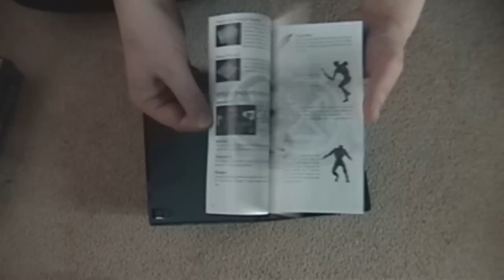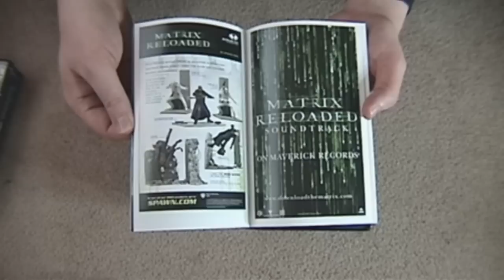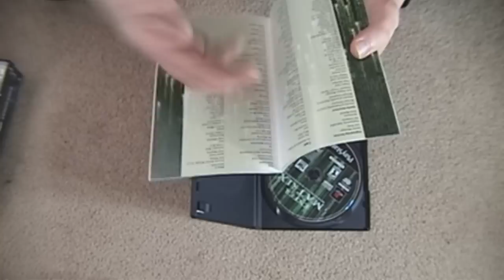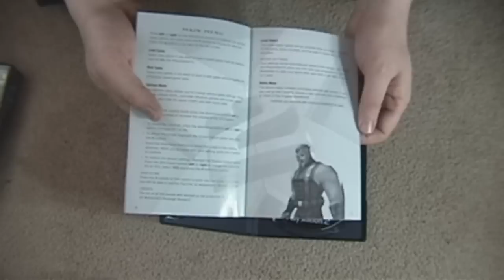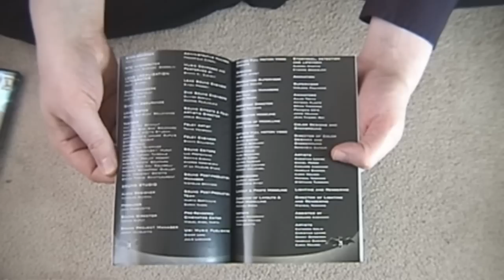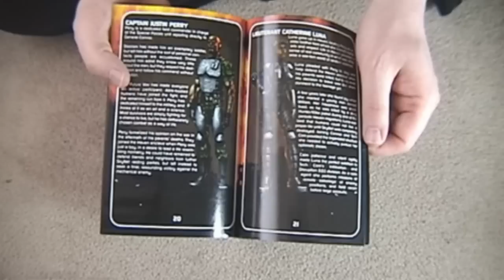My PS2 Game Collection - Games Based on Movies and TV Shows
Over the years, games based on movies and TV shows have been pretty hit and miss.  Mostly miss.  Mostly BIG miss.  But sometimes there are diamonds in the rough, a game that really makes you feel as if you're a part of whatever show or movie it's based on.  Here's a few that I have in my PS2 collection.  How do they hold up?  Let's find out...